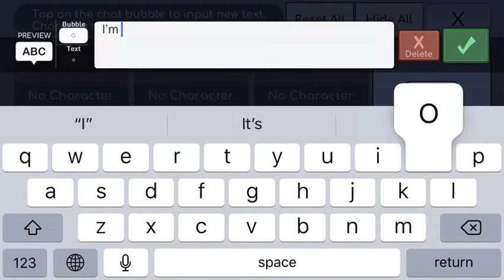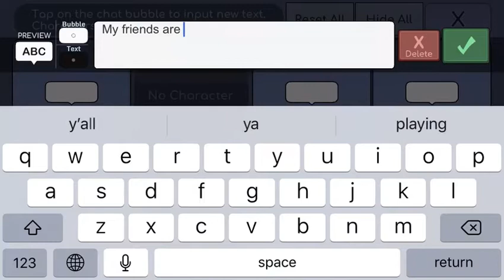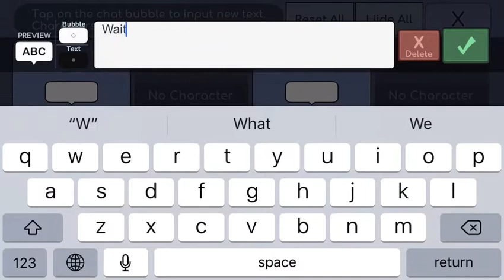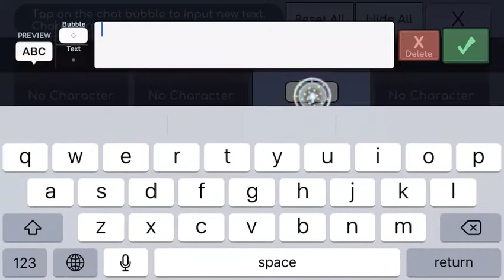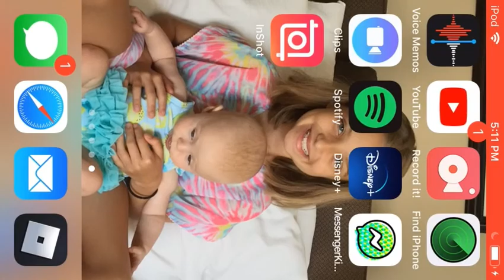Being in an awkward situation~